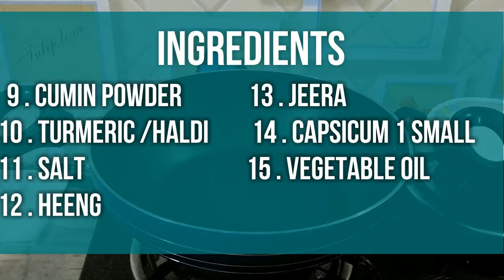| SPICY PANEER BHURJI | COOKING BY MONIKA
HOW TO MAKE VEG CHILLA